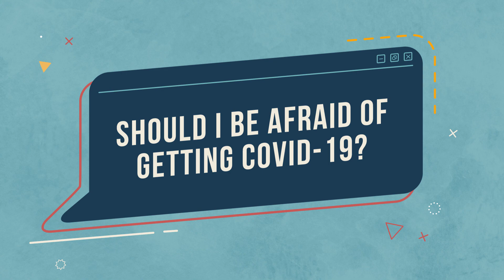Experts Explain - Living with COVID-19 Part 1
Should I be afraid of getting COVID-19? How effective are the vaccines? Watch this video to find out how NCID Associate Professor David Lye addresses frequently asked questions.

0:00 What is our strategy to deal with the surge in COVID-19 cases?

0:21 How effective is vaccination?

0:59 Should I be afraid of getting COVID-19?